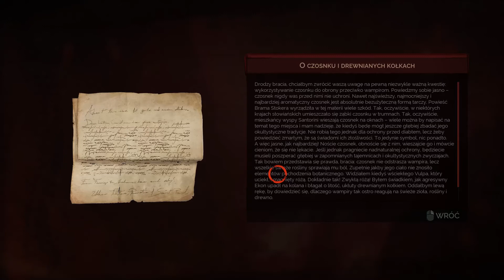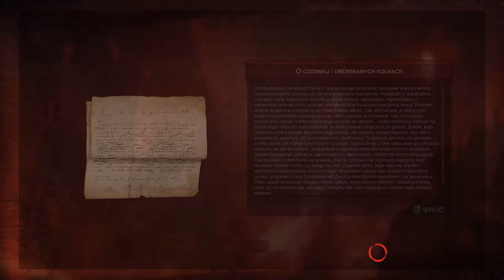Vampyr #4 - Szpital Pembroke [Gameplay]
Mroczne RPG akcji autorstwa francuskiego studia DONTNOD Entertainment. Jego protagonistą jest doświadczony chirurg wojskowy, który powraca z frontu I wojny światowej z misją niesienia pomocy ludziom i powstrzymania szerzącej się epidemii grypy hiszpanki. W drodze powrotnej zostaje jednak ugryziony przez wampira. Od tego czasu jest rozdarty pomiędzy swym powołaniem, a powoli przejmującą kontrolę naturą zimnego krwiopijcy.

Producent: DONTNOD Entertainment
Wydawca: Focus Home Interactive
Data wydania: 5 czerwca 2018